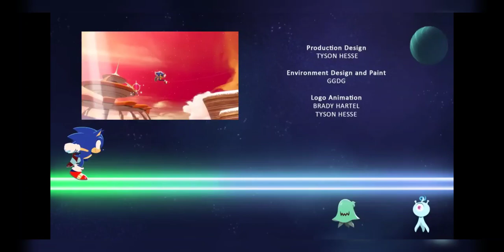Sonic Colors: Rise of the Wisps. **FULL EPISODE**